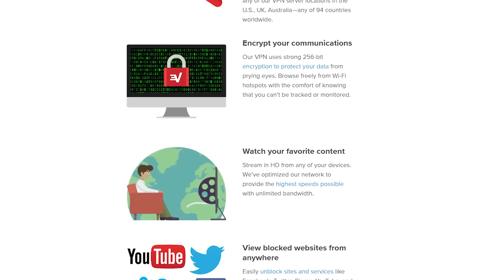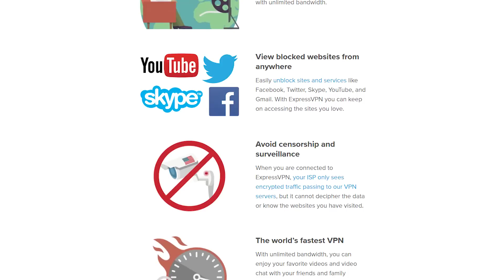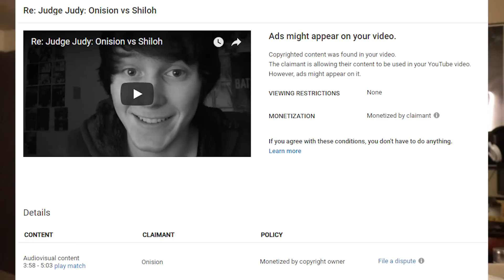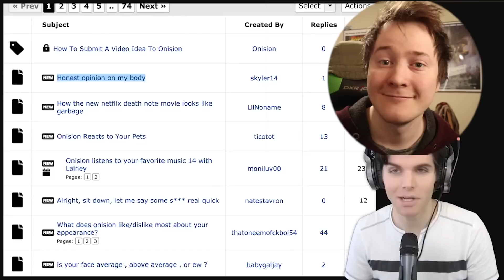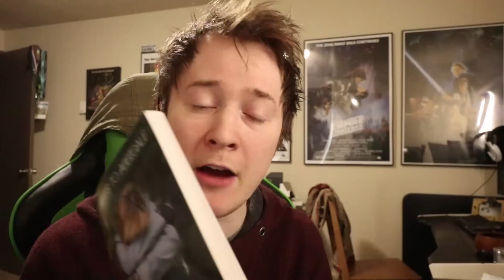Onision Says Goodbye!?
to take back your Internet
privacy TODAY and find out how you can get 3 months free.

BTC: 1JCcmvHsX1mB2LdEW8aERAFa6xvSKmwwjs
ETH: 0x0C46aE2e4A83CD9163e76Dc552cf0fd7c3beb88A
LTC: LYWh95aCZummki8mhGvgWCwhDyZwTv9M3E